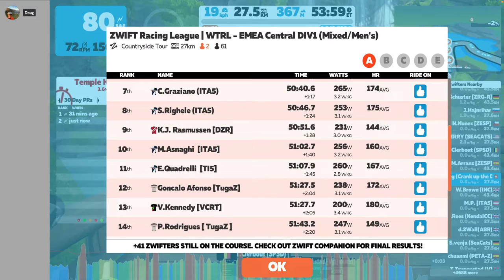8. Countryside Tour